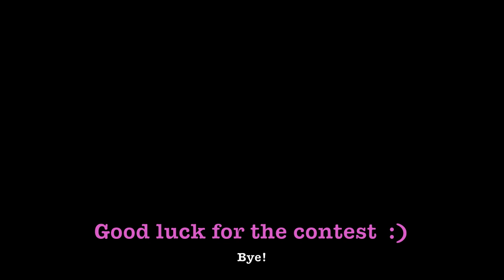Contest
Hey everyone,
This is a contest I am doing with my friends,
So the idea is you dress up really awful and try to get a guy! lol
It is so much fun and i really enjoyed making the video!
Love hon hon
xxx